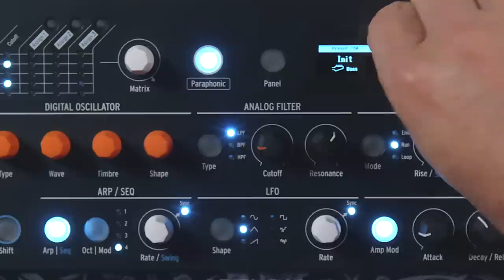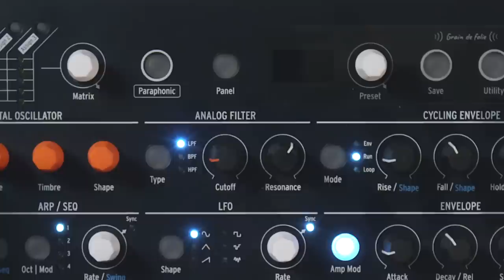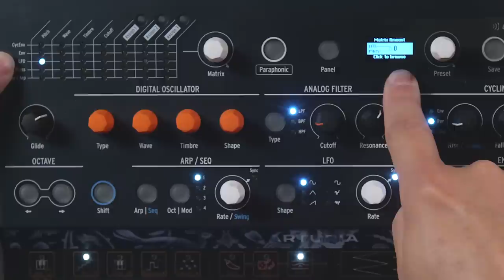Le synthé ARTURIA MICROFREAK - DANS LA BOITE avec KNARF (vidéo de La Boite Noire)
Dans ce nouvel épisode de DANS LA BOITE avec KNARF, on découvre toute la puissance du synthétiseur MICROFREAK d'ARTURIA !

FICHE TECHNIQUE du MICROFREAK :
- Oscillateurs à tables d'ondes et oscillateurs numériques
- Filtres analogiques
- Large gamme de possibilités sonores
- Clavier PCB  à aftertouch polyphonique
- Arpégiateur et séquenceur
- 128 préréglages d'usine et pour 64 mémoires utilisateurs ;
- Ecran OLED d'une clarté cristalline
- Matrice de modulation 5x7
- Mode paraphonique
- Collaboration avec  Mutable instruments
- Sorties USB, MIDI et CV
- Utilisez MicroFreak comme contrôleur pour vivre l'expérience d'un aftertouch polyphonique